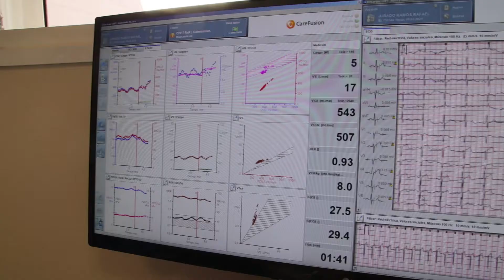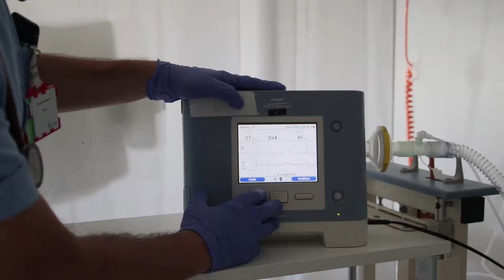HUVM - Promoción del Servición de Neumología para futuros residentes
Si estás a punto de escoger tu residencia, hemos elaborado desde el Servicio de Neumología del HUVM este vídeo promocional para que conozcas más a fondo las actividades que desarrollan los profesionales de esta especialidad en el Hospital Universitario Virgen Macarena. ¡No te lo pierdas!